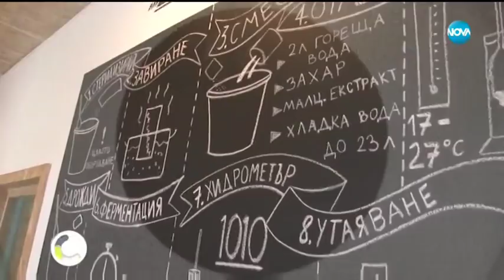ГОВОРИ С ИВА: Евгения Джаферович - съпругата на Ваня Джаферович - Събуди се (13.04.2019)